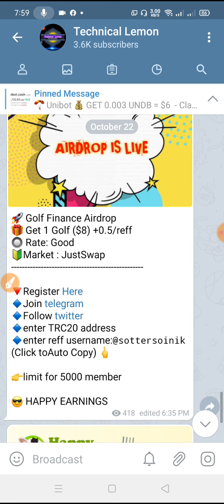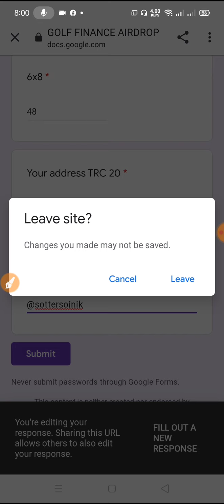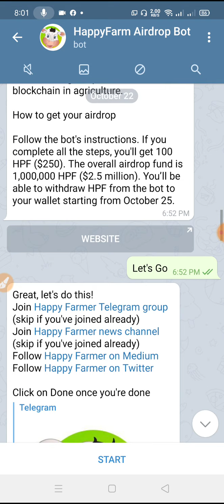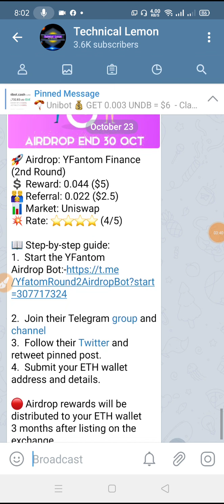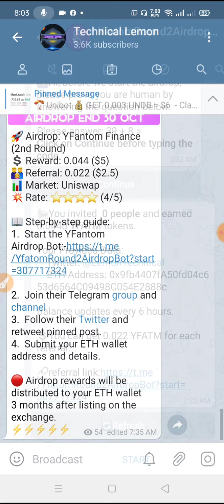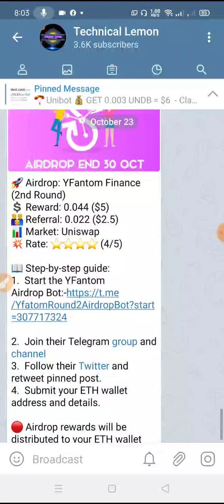Golf Airdrop 8$ | Happy Farm 250$ | YFIM airdrop 7$ | YFantom Round2 5$ | Join Fast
??bangla tutorial
??Mobile tips

Join Fast